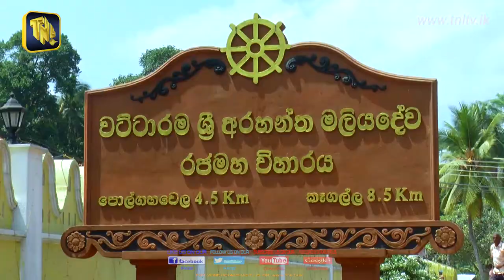TNL Tv Urumaya Sri lanka Official Trailer ( Wattarama Raja Maha Viharaya )